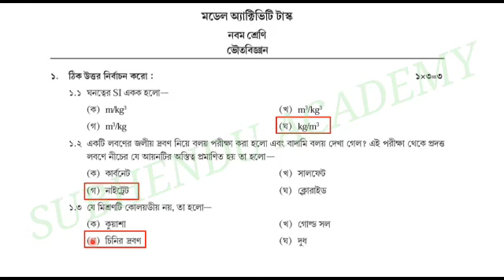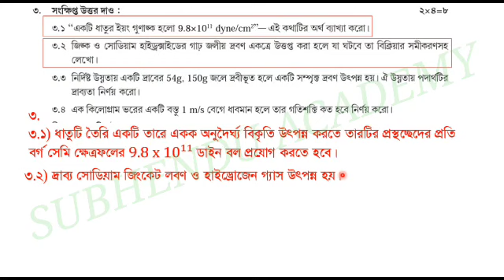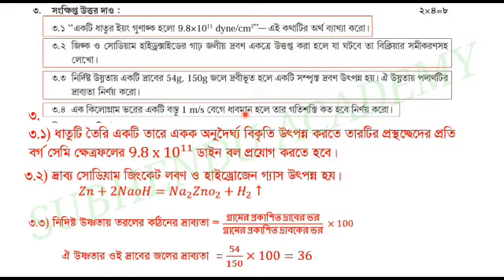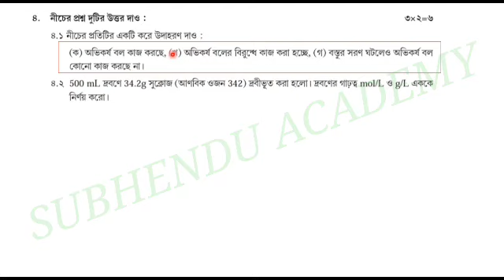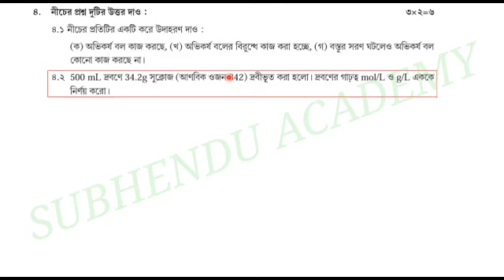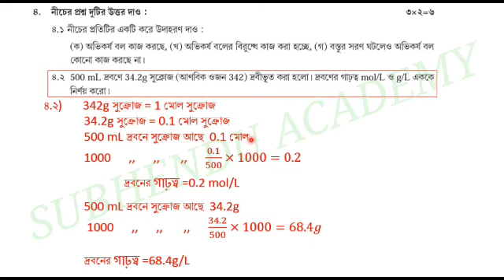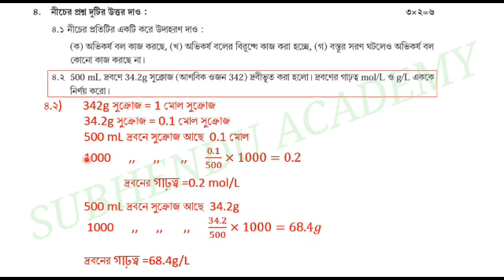Class 9 Physical Science Model Activity Task Part-7 October 21 Fully Solved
Model Activity Class IX Physical Science October 21 Fully Solved.
Class 9 Vouto Bigyan Model Activity Task Part 7 October 21 with solution in Bengali Mediam.
অক্টোবর মাসের নবম শ্রেণীর বাংলা মডেল অ্যাক্টিভিটি টাস্ক পর্ব 7 এর উত্তর

অক্টোবর মাসের নবম শ্রেণীর ইতিহাস মডেল অ্যাক্টিভিটি টাস্ক পর্ব 7 এর উত্তর

অক্টোবর মাসের নবম শ্রেণীর ইংরেজি মডেল অ্যাক্টিভিটি টাস্ক পর্ব 7 এর উত্তর